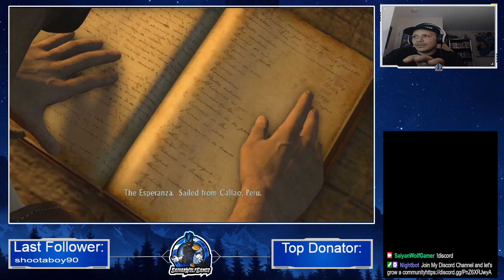Uncharted Drake's Fortune Remastered Part 7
Each of these videos are from my streams that I streamed on Twitch.
Sorry I don't do Facebook